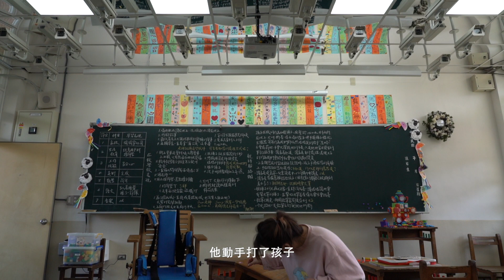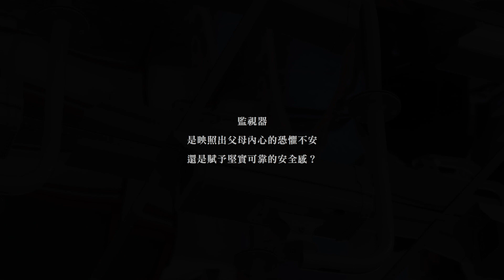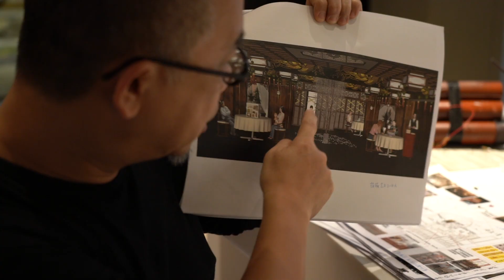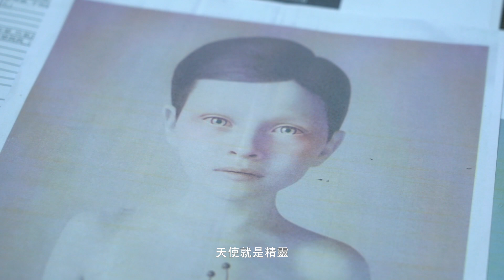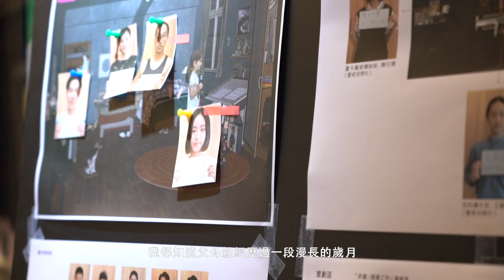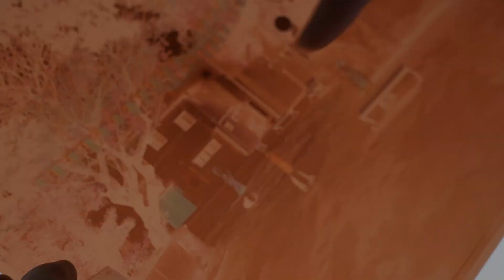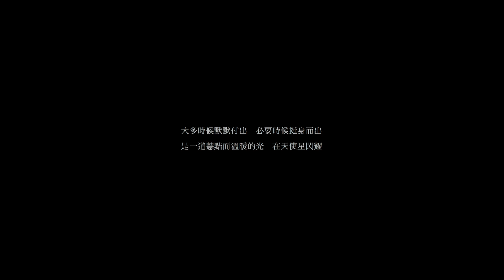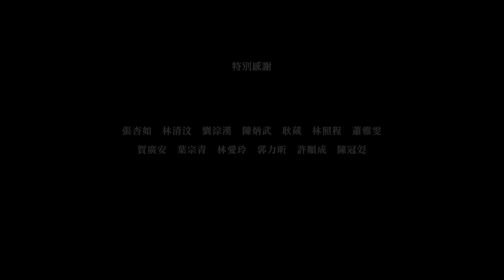周慶輝 ─應許之地 天使星 創作紀錄片